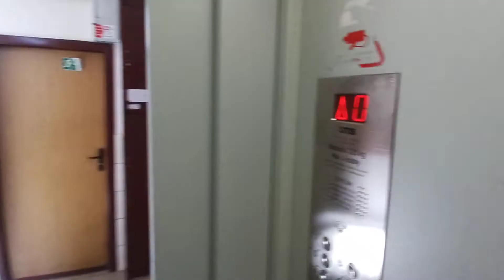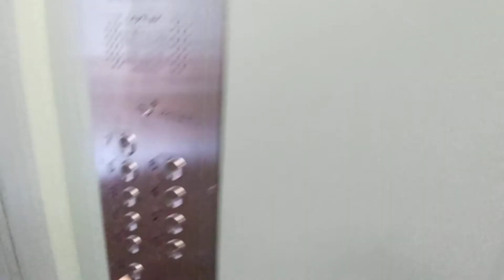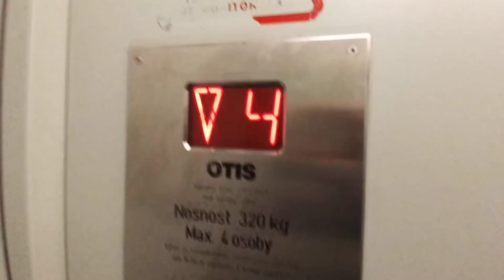Výtah Otis Frýdek-Místek J.Čapka